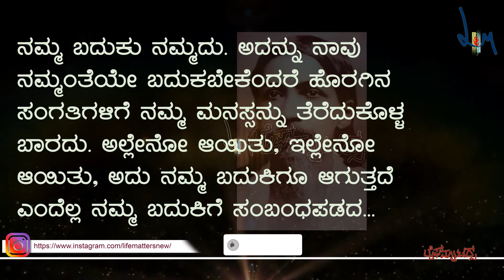Good morning with a good quote - Sri Aravinda Ghose| ಸುಭಾಷಿತದೊಂದಿಗೆ ಶುಭೋದಯ - ಶ್ರೀ ಅರವಿಂದ್ ಘೋಷ್‌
Let's welcome the day by warmly recalling some of the wise sayings from our elders. Today's Good Morning quote is by Sri Aravinda Ghose.

ನಮ್ಮ ಹಿರಿಯರು ಹೇಳಿದ ಮಾತುಗಳಲ್ಲಿ ಅಡಗಿರುವ ಬದುಕಿನ ತಿರುಳನ್ನು ಆಪ್ತವಾಗಿ ತೆರೆದಿಡುತ್ತಾ ನಾವೆಲ್ಲರೂ ಬೆಳಗನ್ನು ಸ್ವಾಗತಿಸೋಣ. ಈ ದಿನದ ಶುಭೋದಯದೊಂದಿಗಿನ ಸುಭಾಷಿತ ಶ್ರೀ ಅರವಿಂದ್ ಘೋಷ್‌ ಅವರದ್ದು.